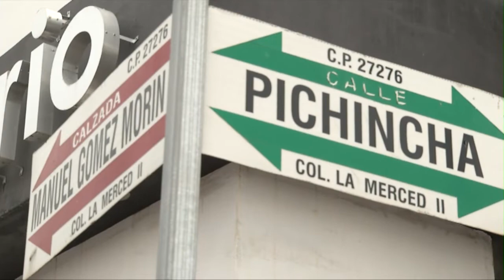Sino puede que renuncie; le dicen a Zermeño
Torreón, Coah; Si el alcalde Jorge Zermeño no puede resolver los problemas que enfrenta la ciudad que renuncie al cargo, dijeron de manera contundente vecinos de la colonia La Merced II, luego de denunciar obras inconclusas y la aparición de un enorme socavón en la calzada Gómez Morín que despide olores pestilentes, así como la falta de pavimento en sus calles.